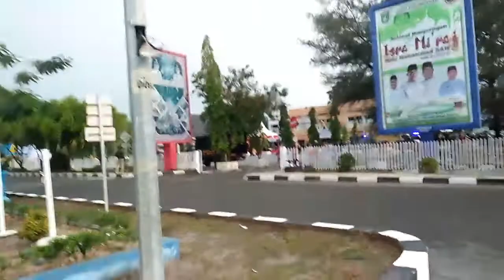Olahraga Pagi Minggu di Taman Bukit Gelanggang - Kota Dumai RIAU- syare nomel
Menikmati hari minggu pagi bersama keluarga tercinta di taman bukit gelanggang kota dumai riau
Marathon,senam,bulutangkis,bersepeda ,serta banyak kegiatan dan olahraga lainnya..